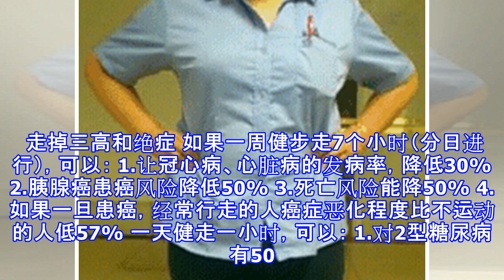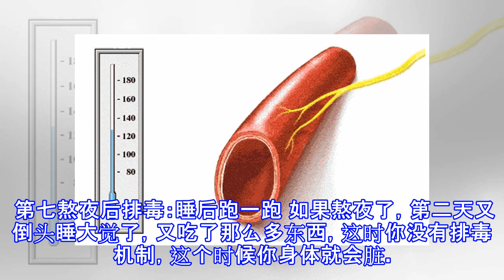曾是高圓圓的「情敵」，被富二代拋棄，如今43歲生完三胎依舊如少女般美麗！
随着科技发展，医学越来越发达，生病的人应该越来越少才对。 可是，为什么医院还是有那么多病人，为什么很多人经常会不舒服？对此，一位肿瘤科医生说了这样的大实话：医生能医好你的病，但却医不好你的命。 沈阳市第五人民医院肿瘤科医生尚书在北京卫视《我是演说家》中曾说过这样一段话：医生、医学，只能暂时的解决你的病痛；先进的设备，进口的药物，不能成为你的保护伞。只有尊重自己的生命，克制自己的欲望，才能让自己的生命更安全、更有质量。 医生只能帮你解决一时的病痛，健康最终还是要靠自己。最好的健康就是在生活中，健康生活方式是预防疾病的最好疫苗。最好的医生是自己，最好的运动是步行，长期步行的人，效果好到爆！ 走路练...